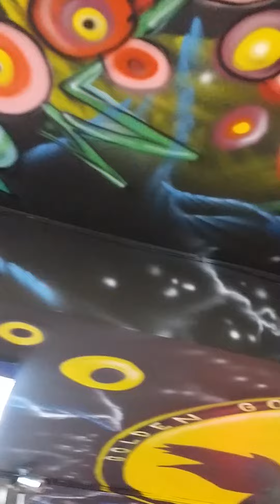Wall murals at Day Day's Smoke Shop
Some of the work I have done at a local smoke shop. (Some parts were done by other artist)  I used Ironlak and airbrush. ***LIKE N' SHARE